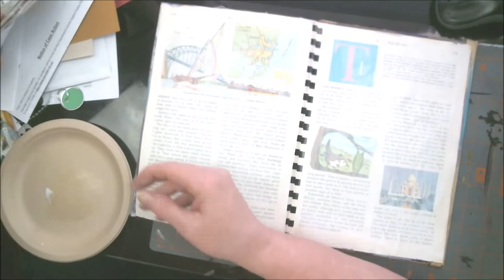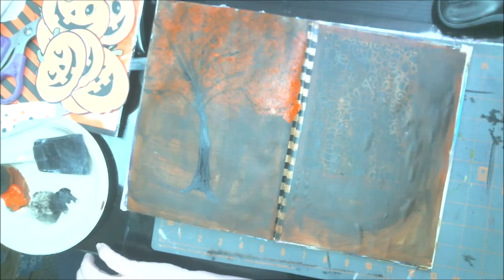Halloween Mixed Media Altered Book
Playtime, I needed to make sure I at least had a page for Halloween in my altered book.  So I did that in this video. I hope you enjoy it.

Pennywise
Pinhead
Eleven

Mail:
2630 N. Dustin Ave. B-1

CREDITS

Logo Design